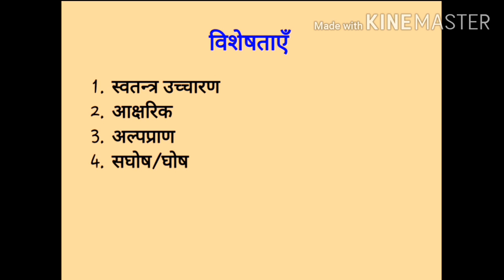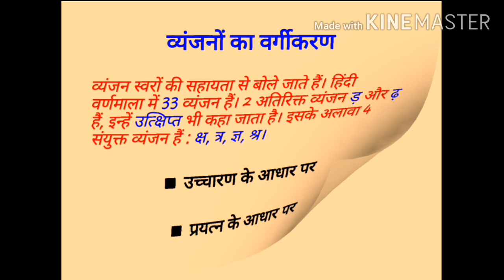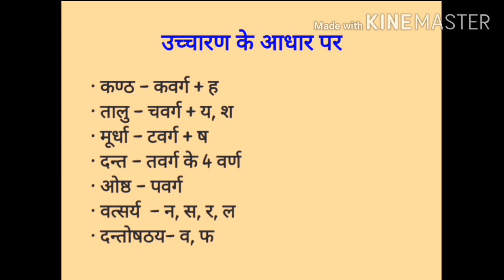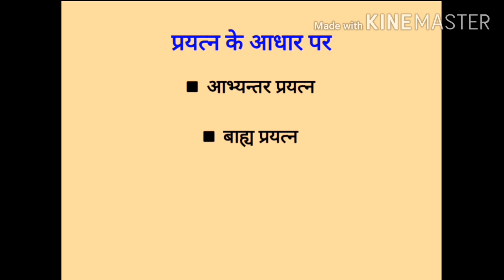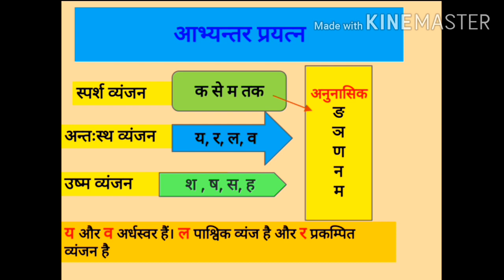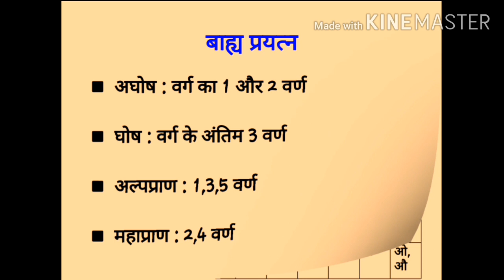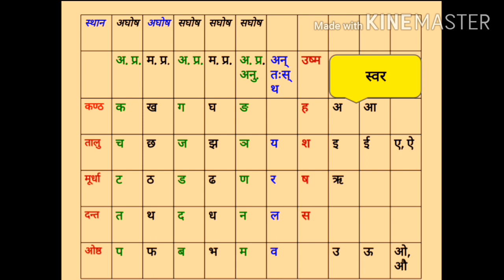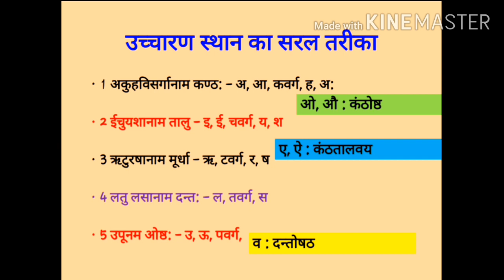स्वर-व्यंजन, उच्चारण स्थान, घोष-अघोष ध्वनियाँ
हिन्दी का भाषिक स्वरूप
 हिंदी व्याकरण
 स्वर और व्यंजन उच्चारण स्थान घोष अघोष